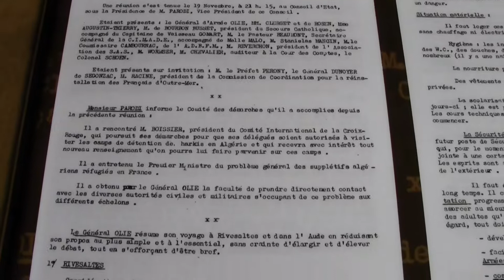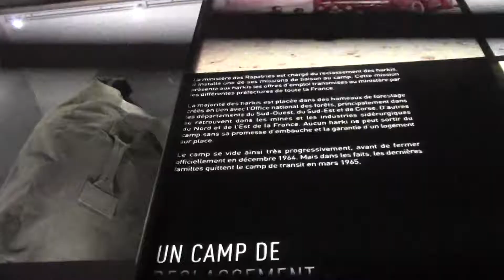Visite du Mémorial de Rivesaltes 15 Avril 2017 (2)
L'association harkis Dordogne visite le mémorial de Rivesaltes (66)